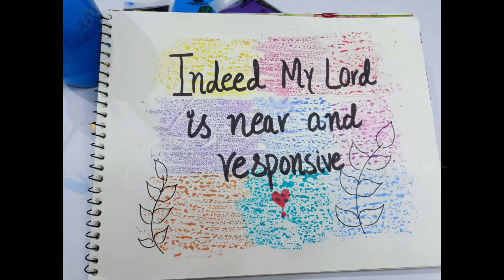Water Color Marker Painting Ideas | Using Water Color Markers First Time | Easy Painting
I've got a gift of water color markers so I thought why not try them and make some easy paintings using these markers. Tried three different pairings hope you like the outcome.
Thanks for showing love♥️